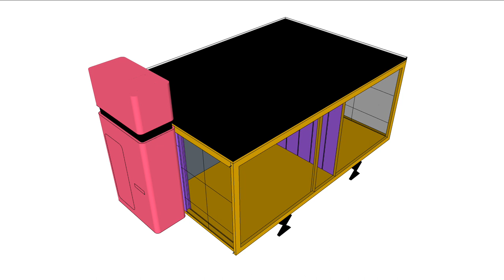VID_0470: MDL 081 006 TYPE A PLAN Step by step ANIMATION 02 SU22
Animation 02 indicating step-by-step construction of HOUSE TYPE A